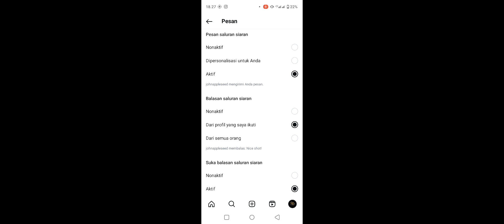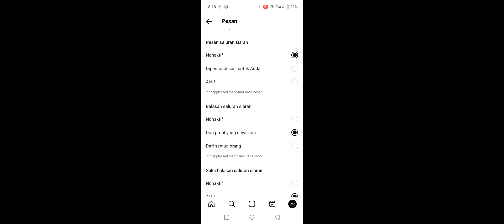Cara Menonaktifkan Notifikasi Pesan Saluran Siaran di Instagram